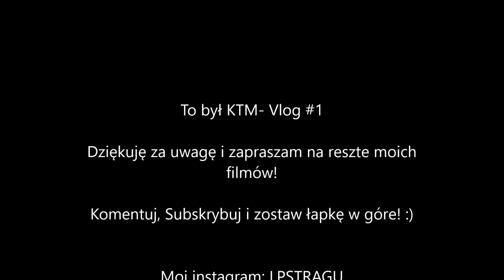KTM vlog 3, jazda po zimowaniu